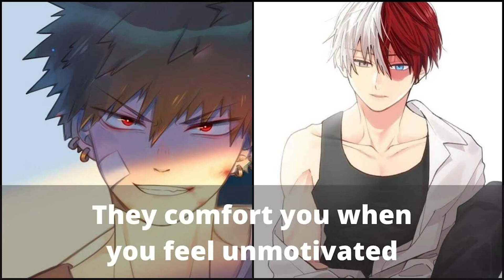He comforts you when you feel unmotivated - bnha x Listener MHA ASMR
Strawmira